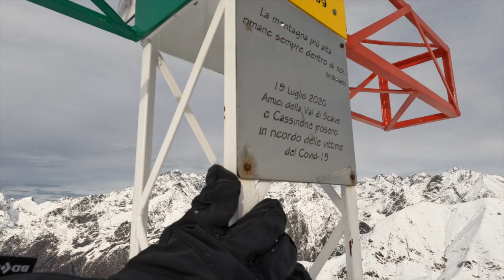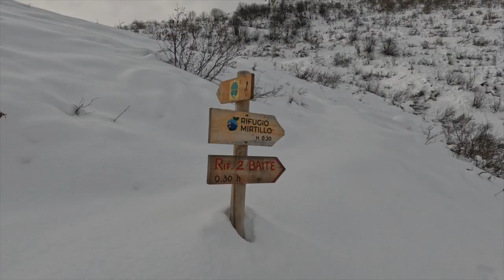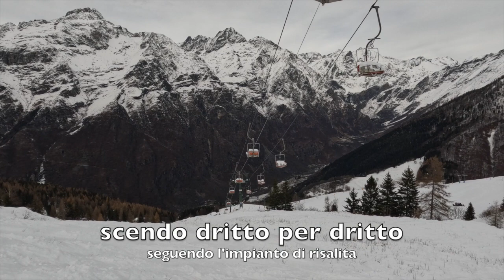Monte Sasna (2229 da Lizzola - con anello Rifugio Mirtillo - 14 dicembre 2022